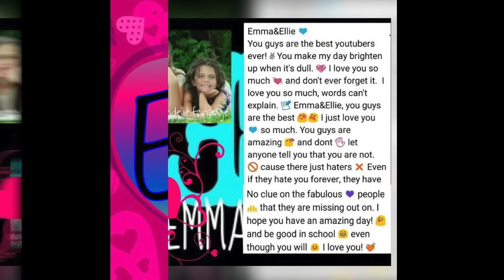HEATHER LOST HER iPHONE 7 | MORE HOUSES TO CHOOSE FROM | Emma & Ellie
So during our Florida trip I lost my phone and do I find it is the question? We see some more houses before we leave and do you think any of them will work? THUMBS UP if you liked this video! Love Emma and Ellie!

MUSICAL.LY
emma.marie26
ellieana29

LIVE APPS
YouNow: Emmaandellie
Live.me: Emmaandellie